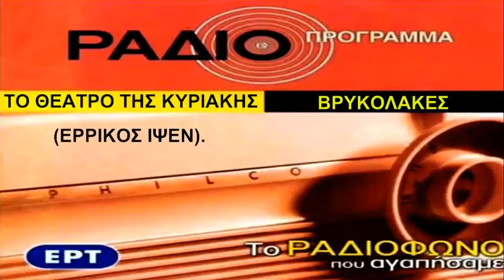ΒΡΙΚΟΛΑΚΕΣ (ΙΨΕΝ) - ΤΟ ΡΑΔΙΟΦΩΝΟ ΠΟΥ ΑΓΑΠΗΣΑΜΕ.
By Deaton Nikolaos.